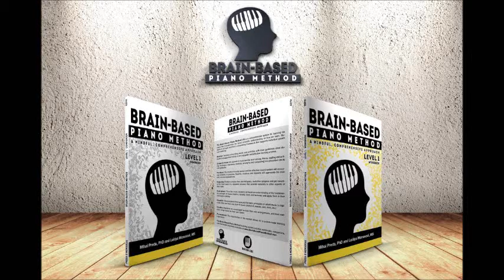Black Keys Pattern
Learn the black keys pattern and how to find Do-Re-Mi on the piano.